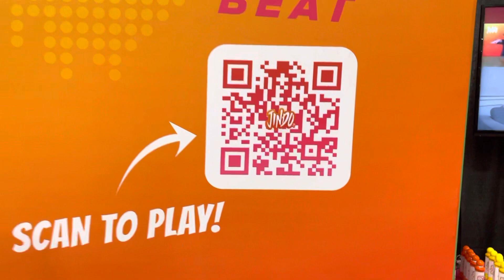Jindo Bingo With A Beat Preview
Live from the MEX & Photo Booth Expo 2022 Shawn from Jindo explains their new game perfect for DJs looking for a great customer upgrade!